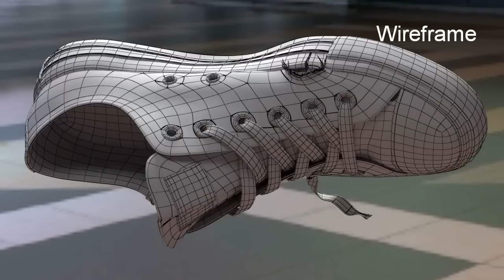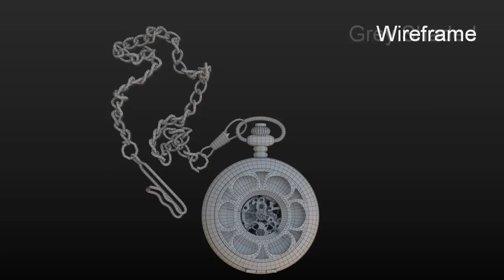Emily Bélanger - Modeling & Texturing Demo Reel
Emily Belanger
Texturing | Modeling
Student Demo Reel 2013
Think Tank Training Centre

Software Used:
    Mari, Maya, Topogun, UV Layout, SoftImage, Zbrush, Vray, Nuke.